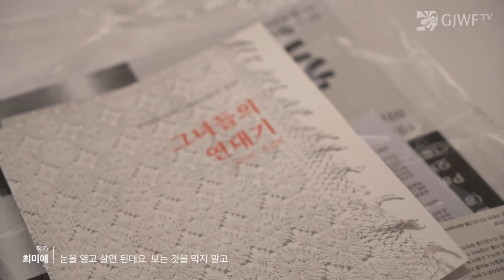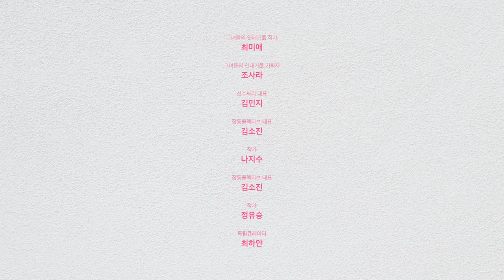"그녀들의 연대기" 라운드테이블_여성 작가의 예술은 지속가능한가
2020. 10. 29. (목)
광주여성전시관 라운드테이블 "그녀들의 연대기" 전
_ 여성 작가의 예술은 지속가능한가